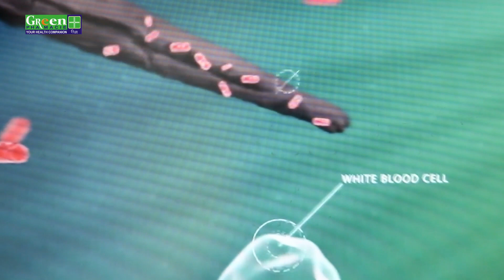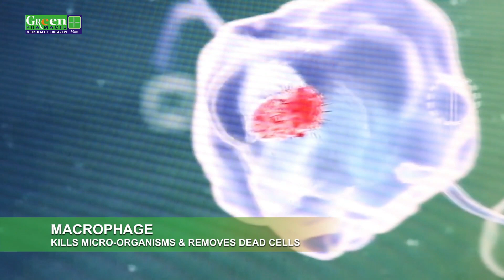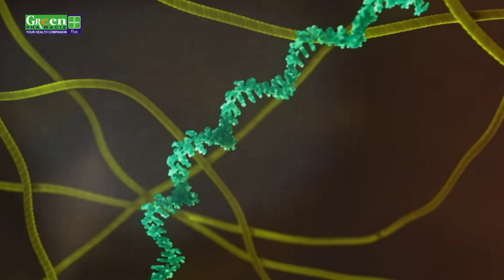6 Ways to Boost your Immune System with Fasting During Ramadan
Are you looking to improve your immune system naturally? Look no further than fasting during Ramadan! In this video, we'll explore six incredible ways that fasting during Ramadan can help give your immune system a boost.
First, we'll dive into the keto diet, which is a natural byproduct of fasting that can increase the production of anti-microbial and anti-infective ketones in the body. Then, we'll discuss how fasting can decrease the production of cytokines, which can trigger inflammation in the body and lead to a weakened immune system.

Next, we'll explore how fasting can increase the number of macrophages in the body, which are responsible for removing harmful microorganisms from the body. We'll also touch on how the microbiome can improve during fasting, leading to a healthier gut and stronger immune system.

But that's not all! Fasting during Ramadan can also help decrease stress levels by controlling the production of cortisol, a hormone that can weaken the immune system. Plus, it can help prevent DNA damage and reduce oxidative stress, leading to a healthier, more resilient body.

Finally, we'll discuss the incredible benefits of autophagy, a natural process that occurs during fasting and helps the body rid itself of harmful cells and debris.

So, what are you waiting for? Watch this video and learn how fasting during Ramadan can help improve your immune system and lead to a healthier, happier you!

Video Title
6 Ways to Boost your Immune System with Fasting During Ramadan

6 ways to boost your immune system with fasting,6 ways to boost your immune system with fasting and prayer,6 ways to boost your immune system with fasting and